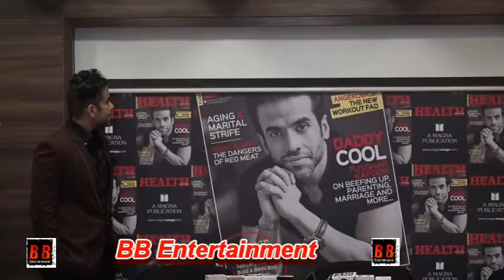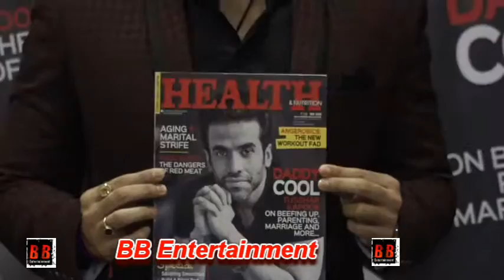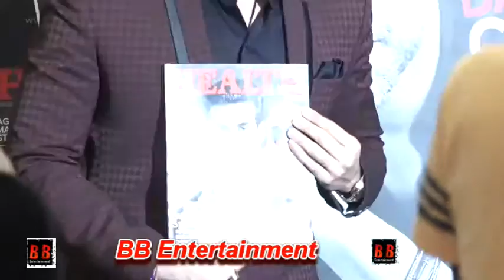TussharKapoor Unveiling Health & Nutrition Magazine Cover Page